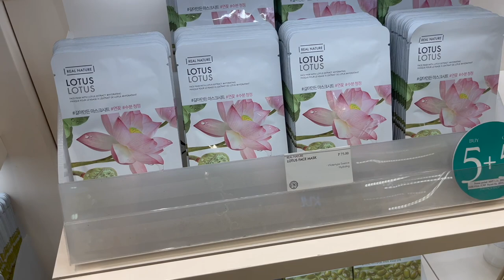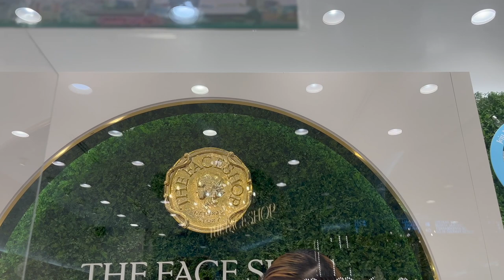vlog / visiting Muji, going to the mall, window shopping, eating, aesthetic day in a life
Hello there ʕ •ᴥ•ʔゝ☆

yay i finally have a new video to release! Please enjoy my video! For better viewing, please watch in HD (1080p) 😁

You can never cross the ocean until you have the courage to leave the shore ♡

✧･ﾟ: *✧･ﾟ:* mimifilms